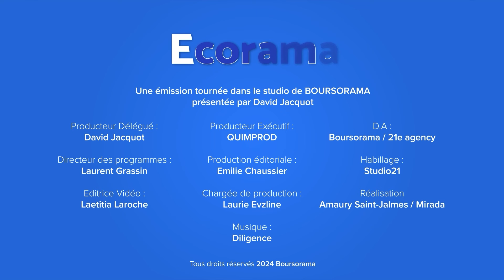A quoi va servir la BCE de jeudi ?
Si la BCE doit se réunir ce jeudi pour discuter de l'assouplissement de sa polituque monétaire, aucune évolution des taux d'intérêt n'est pour le moment attendue. Le contexte économique plaide-t-il pour une première baisse au mois de juin ? L'analyse de Christopher Dembik, conseiller en stratégie d'investissement chez Pictet AM. Ecorama du 9 avril 2024, présenté par David Jacquot sur Boursorama.com
→ Retrouvez la dernière interview de Christopher Dembik, "Indices boursiers au top VS marchés obligataires dans le rouge : qui a raison ?"